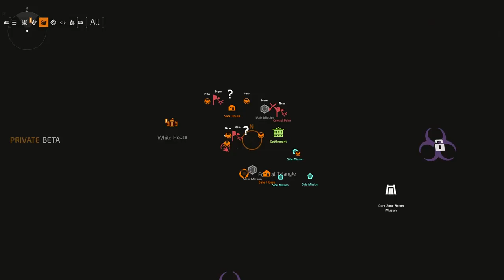KUI THE DIVISION OLI NII HEA, SIIS MIKS NAD EI TEE THE DIVISION 2?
Nii Ragnar kui ka Sten on mänginud hiljuti toimunud The Division 2 beetat. Nüüd on vaja maha istuda, mängu uurida ja arutada, kas, mida ja kuidas on Ubisoft asju esimese osaga võrreldes muutnud. Lisaks mõlgutatakse üürikeselt mõtteid ka „That 70's Show“ teemadel.